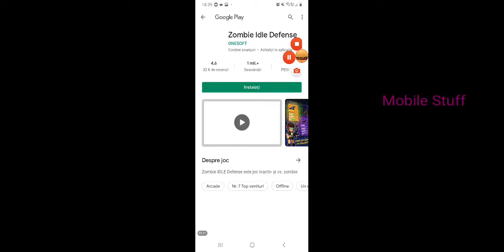Is there a way i can be noober?